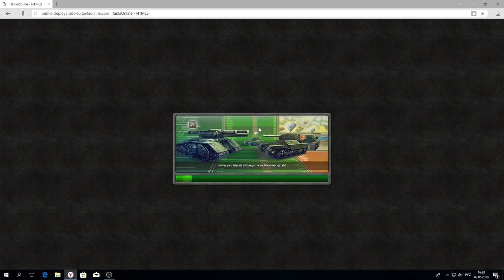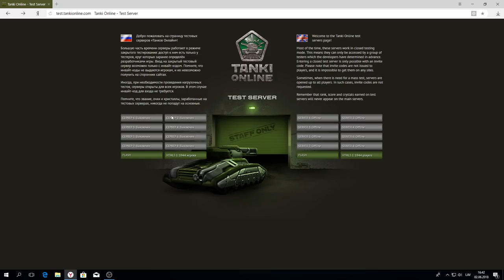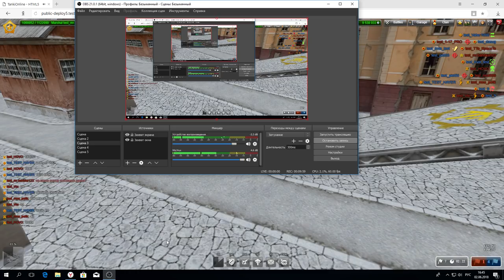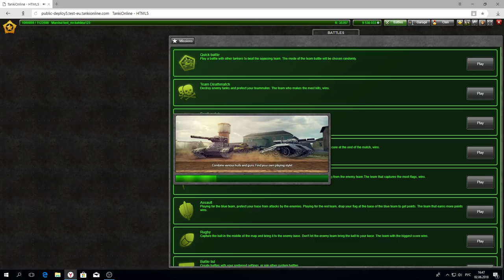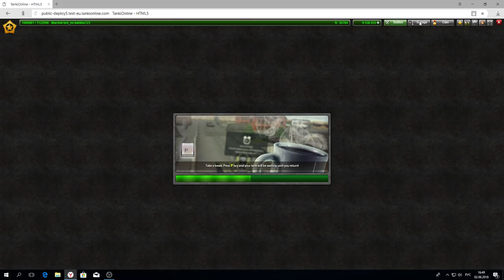ЛУЧШИЙ ДРОН В ТО l ВСЯ ИНФА ПО ЭНЕРДЖАЙЗЕРУ l ПРОКАЧКА ДРОНОВ И СОВЕТ ОТ ЧЕМПИОНА В КОНЦЕ РОЛИКА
Впервые за долгое время я зашёл на тестовый сервер чтобы посмотреть на энерджайзер в деле,а также определить лудший дрон из 3 возможных,чтобы преобрести один из них как только обновление появится на основных серверах.
P.s Сори за долгое втыкание по поводу дронов,англ.язык меня немного смутил